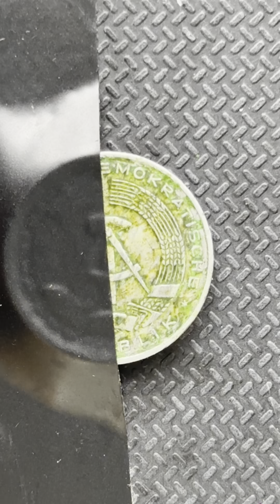Germany 1963 How to clean a dirty coin